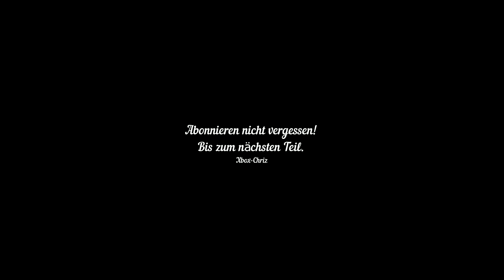FarCry 5 neu #15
Mein Equipment:

Meine Maus
Meine Tastatur
Mein Headset
Mein Microfon
Mein Streamdeck

* Wer Produkte über meine Links einkauft, unterstützt mich. Amazon zahlt mir dafür eine kleine Provision aus.
Der Preis bleibt für euch dabei der Gleiche.

Ich bedanke mich recht herzlichst für jede einzelne Spende.